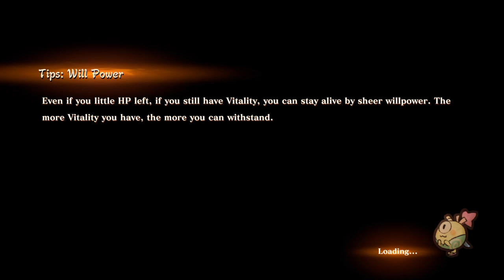KATANA KAMI: A Way of the Samurai Story_20240426142710